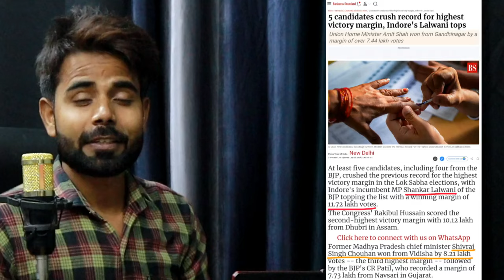Anurag Bhadauriya की बकैती पर आज तो Trivedi जी भी खिसिया ही गए 😃🤭🤪Sudhanshu trivedi funny